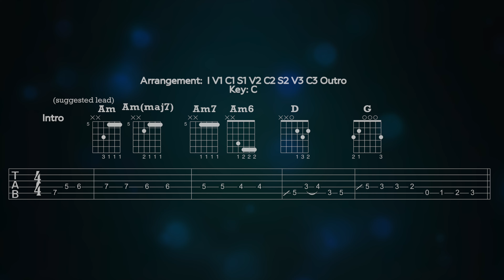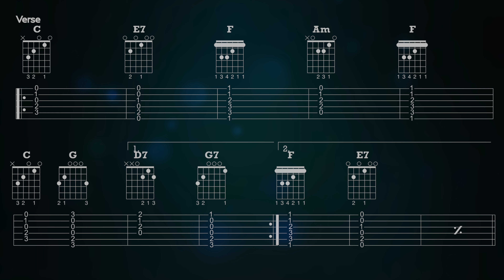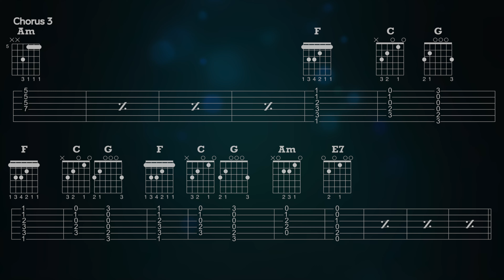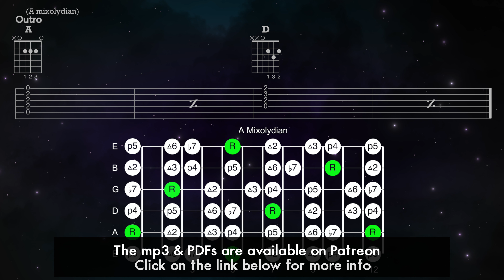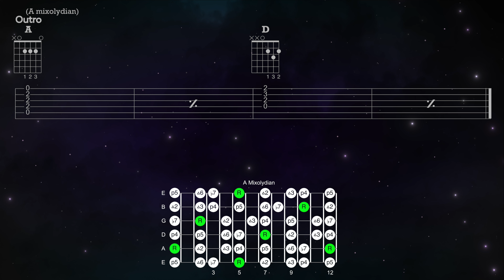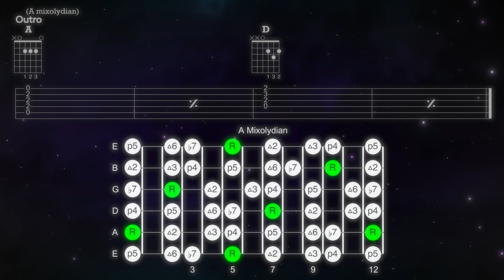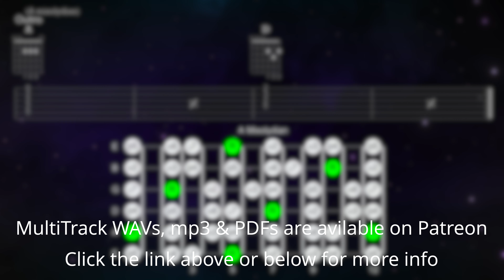Mississippi Half-Step Uptown Toodeloo - Backing Track - Grateful Dead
Play along with the best quality, full-version backing track for Mississippi Half-Step Uptown Toodeloo by the Grateful Dead!  Jam out on your guitar and use the chord charts/tabs to try out new ideas and find your own sound.